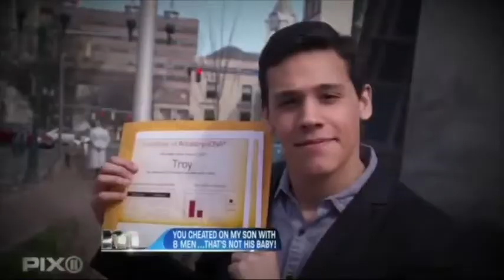Troy Bond Meets Maury Povich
Your mother is white, your father is black so that must make you half black and half white. The lie detector test determined...THAT was a lie